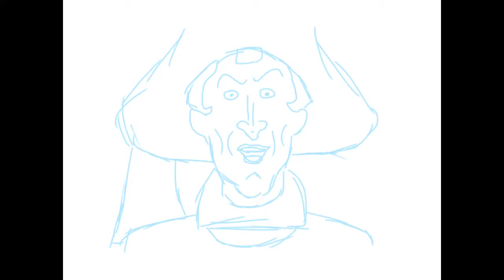Frollo Animation Test (Facial Expression Practice)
So this was me, breaking down a scene for a facial tutorial for animators. I was going to record me with the tutorial, however I'm busy with other priorities so I don't believe that will happen, but here's what I had.